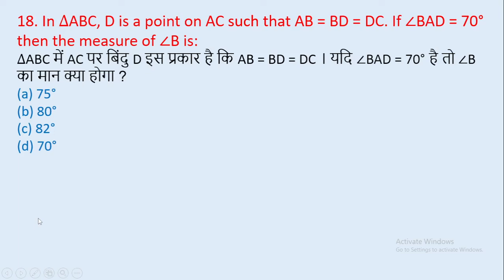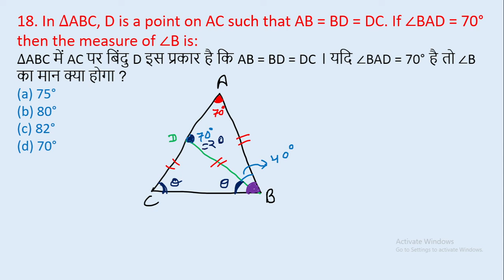18. In ∆ABC, D is a point on AC such that AB = BD = DC. If ∠BAD = 70°then the measure of || edu214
18. In ∆ABC, D is a point on AC such that AB = BD = DC. If ∠BAD = 70°
then the measure of ∠B is:
∆ABC में AC पर बिंदु D इस प्रकार है कि AB = BD = DC । यदि ∠BAD = 70° है तो ∠B का मान क्या होगा ?
edu214
ram raghuwanshi